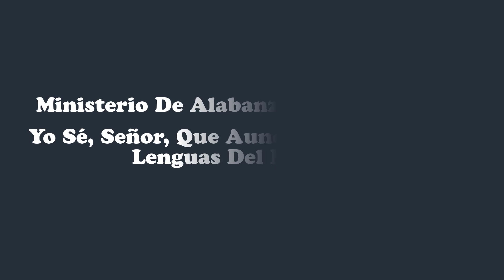Yo Sé Señor Que Aunque Hablara Las Denguas Del Mundo | Ministerio De Alabanza Verbo Divino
¡Bienvenidos a una experiencia celestial con el Ministerio De Alabanza Verbo Divino! En este emocionante video, te sumergirás en la hermosa alabanza "Yo Sé Señor Que Aunque Hablara Las Lenguas Del Mundo". Prepárate para una adoración que tocará tu corazón y fortalecerá tu fe.

Descubre la profundidad de esta alabanza catolica mientras con voces angelicales y una instrumentación conmovedora, esta interpretación del Ministerio De Alabanza Verbo Divino te llevará a una conexión más profunda con tu fe.

No te pierdas ninguna de nuestras actualizaciones y contenido exclusivo.

Si este video te ha conmovido y fortalecido tu fe, te invitamos a que compartas esta alabanza catolica con tus seres queridos y amigos.